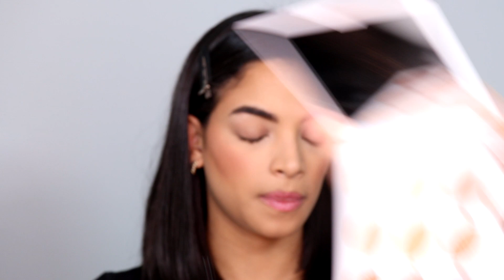PROBANDO PRODUCTOS NUEVOS.. TENGO MUCHO QUE DECIR I Cukismakeup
Amigos espero se encuentren super bien este dominguito!!
Hoy les comparto este video probando productos nuevos de maquillaje y que opino de ellos.

Lista de productos mencionados:

Primer Flawless Beauty Primer de PIxi by Petra
Base de maquillaje de Nyx tono Golden Light
Polvo translucido de la marca Dominic Cosmetics
Rubor de la linea super blush marca PERSONA. Tono Carmel
Cream Bronzer tono Caramel  de ABH
Super Serum Silk Concealer de la marca YENSA tono Medium 2
Corrector Boing tono Nectarine de Benefit Cosmetics
Cejas Benefit Cosmetics Goof Proof tono 4.5
Mascara de pestanas de URbandecar modelo Perversion Superblack
Trio de rubor, iluminador y bronze de ABH tono ITalian Summer
Paleta de ojos Tarte cosmetics modelo Surise
Paleta de rubores en crema multiuso de Iconic London.
Labial Liar de UrbanDecay

Si quieres subscribirse a ipsy pueden utilizar este codigo para descuentitos!